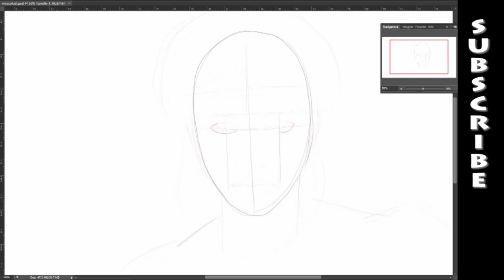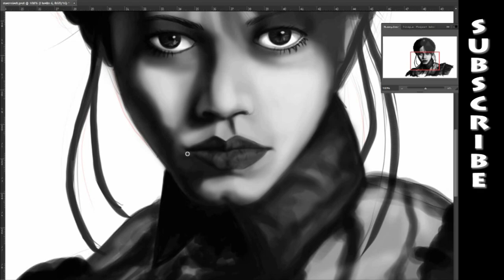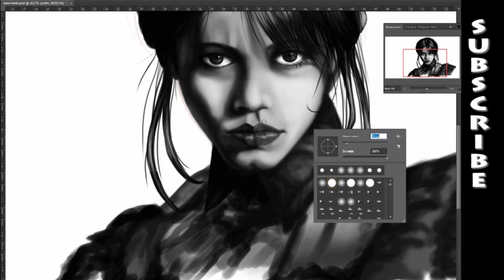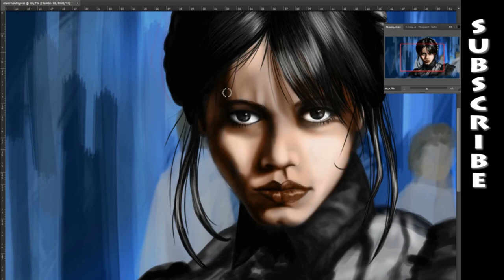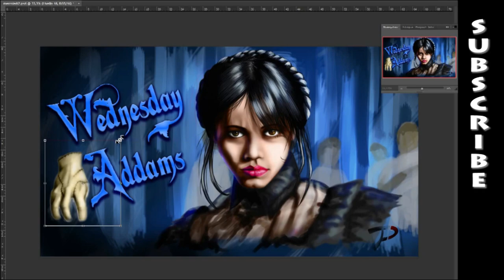Wednesday Addams - Mercoledì Netflix - speed painting photoshop - timelapse process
Speed painting of Wednesday from Netflix